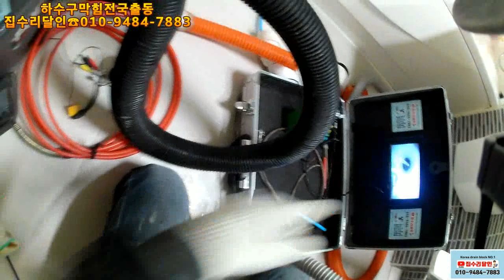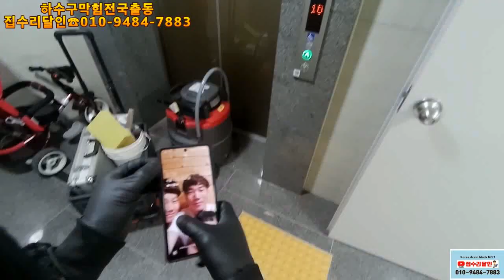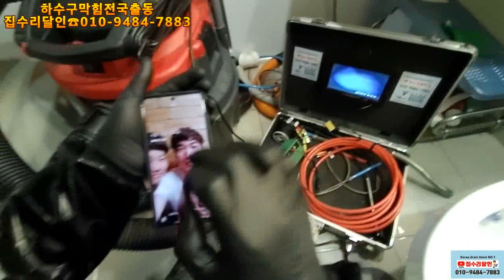변기막힘 변기막힘도 내시경이 필수입니다~